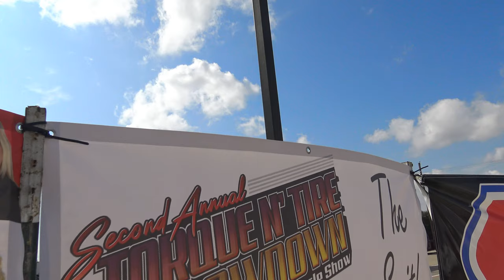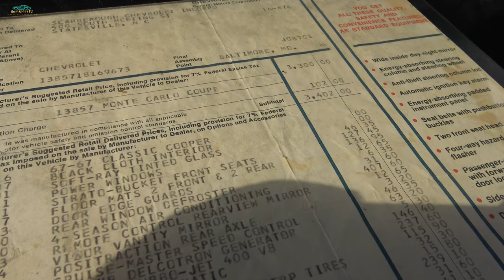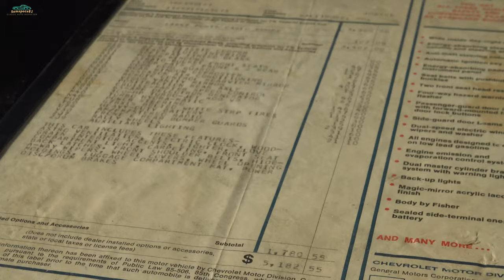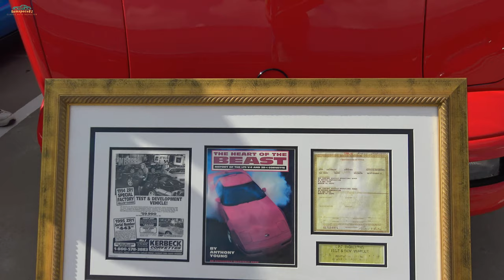Classic Car Show {Torque N Tire} Greenville Texas Smalltown USA 2020 candid car & truck footage 4K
Visit a classic car show in Greenville, Texas. Torque N Tire smalltown USA show with a variety of classic cars, old trucks, hot rods, muscle cars, street rods, & more unique rides. On my channel you'll find car shows, car cruises, road tests, classic car owners & candid documentary style footage of old trucks and cool rides, mostly old, antique, rusty, restored, original, or show quality. I love old school cars & trucks of all kinds. This car show was held at Innovation First International in Greenville, Texas to benefit the Hunt County Child Advocacy Center. Filmed November 14th, 2020 in 4K Ultra High Definition